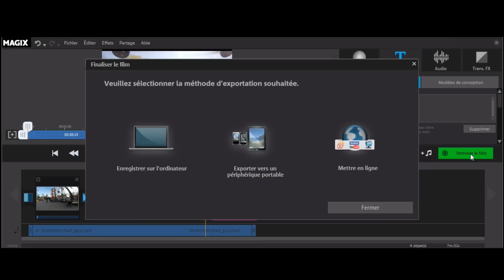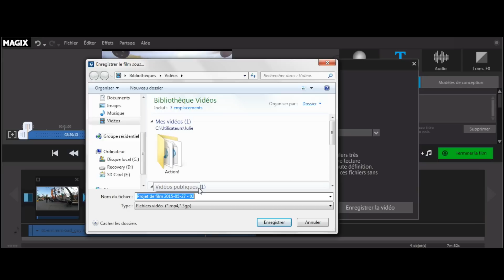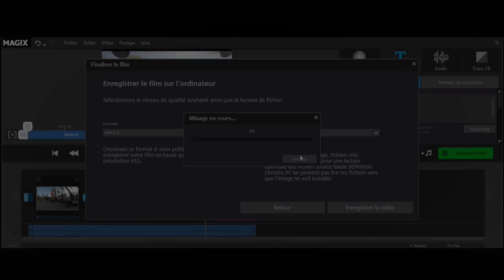Magix Fastcut, l'exportation #5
On se retrouve pour le 5 eme est dernier épisode du logiciel Magix Fastcut pour l'exportation !

Visitez le site internet tutogopro.com! Le site internet avec la plus grosse communauté française dédiée à la GoPro ! Rejoignez nous, nous avons encore pleins de choses à partager !

Thomas